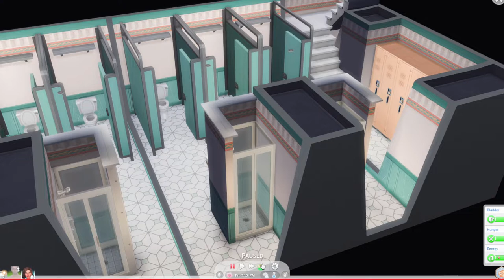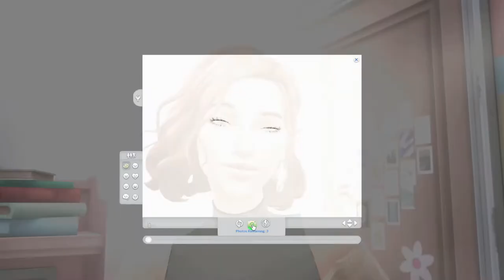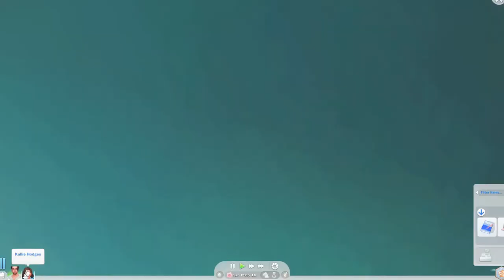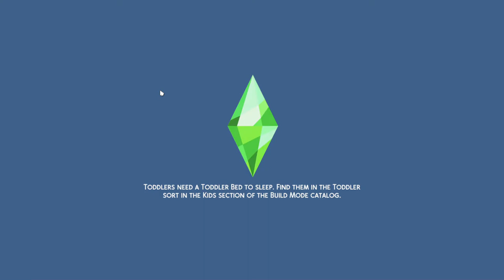💮Meet the Hodges! Part Three💮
🌼Meet the Hodges! 🌼
💮All sims made will be in my Sims 4 Gallery Under my User Uchiiee!! 💮